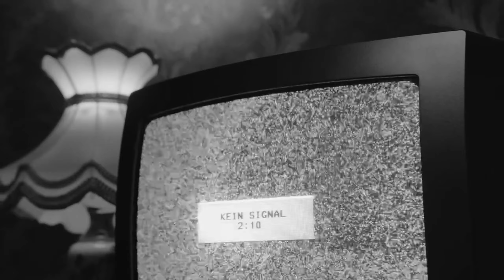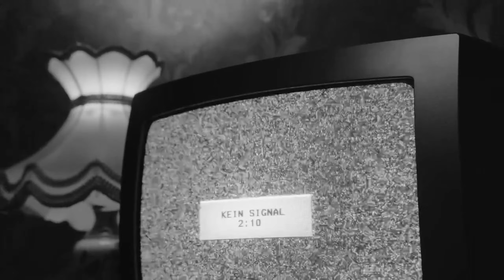[FREE] Morad x Makar Type Beat "Mi Amor"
128 BPM / B Min

Produced by @ImNikeey x Rigas

0:00 Do u like this beat?
1:20 Thanks for listening!